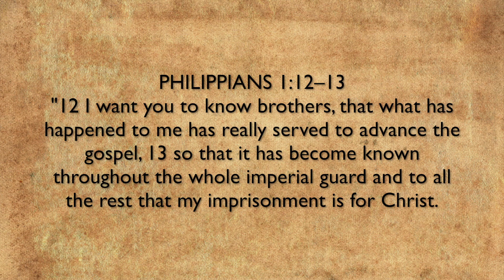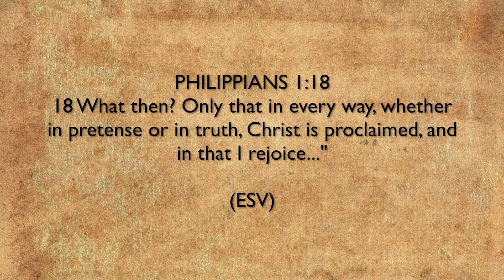#2 God, Gospel, & Glory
Philippians Series #2